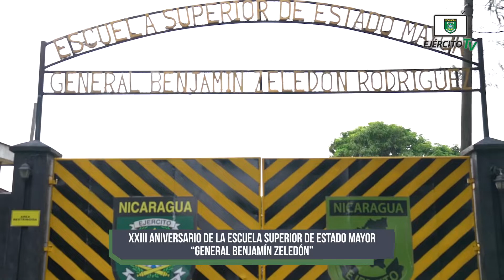XXIII Aniversario de la Escuela Superior de Estado Mayor “General Benjamín Zeledón”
El 2 de octubre de 2020, la Escuela Superior de Estado Mayor “General Benjamín Zeledón”, en conmemoración de su XXIII aniversario de fundación, el 141 aniversario del natalicio y el 108 aniversario del paso a la inmortalidad del Héroe Nacional General Benjamín Zeledón Rodríguez, realizó ceremonias de colocación de ofrendas florales en el Mausoleo ubicado en el cementerio de la ciudad de Catarina y ante el busto en su honor en la ESEM, en reconocimiento a su legado histórico y patriótico.